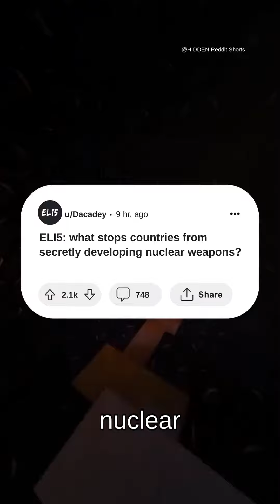ELI5: what stops countries from secretly developing nuclear weapons?